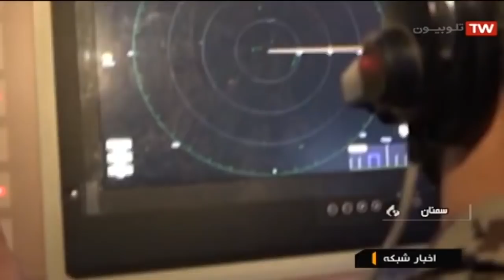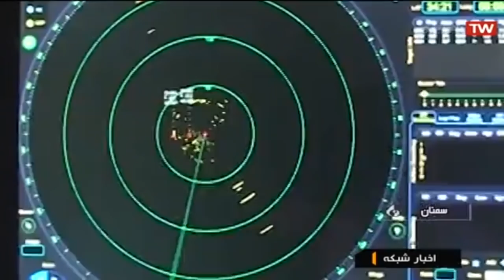Iran Army & IRGC Defenders of Velayat Skies 97 Air Defense wargame, phase two, part two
An air defense military exercise, underway in large parts of Iran, was brought to a climax on its second day when a homegrown missile defense system and a new 3-D radar were unveiled and became operational.

The second day of ‘Velayat’ air defense drill that began in central, northern and western Iran on Tuesday saw the ‘Mersad مرصاد’ missile defense system launch new missiles.

Mersad, a medium-altitude surface-to-air missile system with electronic warfare capabilities, fired new missiles to shoot down the hypothetical enemy’s intruding aircraft.

Mersad is normally paired with Shalamcheh شلمچه missiles.

Now equipped with new missiles and carrier vehicle, the homegrown missile system enjoys improved mobility and an extended range.

In another development, the Islamic Revolution Guards Corps (IRGC سپاه پاسداران انقلاب اسلامي ايران) Aerospace Force brought into service the ‘Basheer بشير’ three-dimensional radar, used for detecting fighter jets.

The other systems that were employed on Tuesday included “Muttali-ol-Fajr مطلع الفجر” military monitoring radar, “Ra’ad رعد” electro-optical detection system, and “Kavosh كاوش” cruise missile hunting radar system.

The drill involves tactics to employ command and control systems to detect, track and intercept hostile targets, conducting air defense operations in electronic warfare, using passive aerial detection systems as well as air-based air defense gear including manned and unmanned aircraft, and countering anti-radiation and cruise missiles.

رزمايش مدافعان آسمان ولايت نود و هفت پدافند هوايي ارتش و سپاه ايران